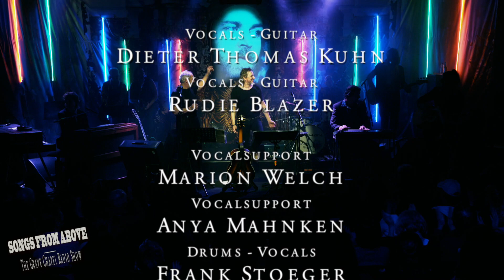Songs From Above - The Grave Chapel Radio Show - Trailer - Dieter Thomas Kuhn & Rudie Blazer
Eine Rock-Show als Gedenkveranstaltung für verstorbene Musik-Ikonen - Dieter Thomas Kuhn, Rudie Blazer, Philipp Feldtkeller und ihre sechs Band-Kollegen bieten bei „Songs From Above“ einen Abend der ganz besonderen Art. Mit Würde und Hochachtung wird herausragender Poplegenden gedacht, die in ihrem musikalischen Werk unsterblich bleiben. Die Liste reicht von Elvis über George Harrison, Lou Reed, Amy Winehouse, Rio Reiser, Whitney Houston, Leonard Cohen, Prince und David Bowie bis hin zu George Michael, dem großartigen Tom Petty und vielen mehr…

In „The Grave Chapel Radio Show“ begeben sich die Tübinger Musiker mit ihrem Publikum auf eine nostalgische Zeitreise. Sehnsuchtsvolle Erinnerungen, überraschende Anekdoten und feinfühlige Arrangements gepaart mit einer charmanten und humorvollen Moderation lassen diese Reise zu einem Happening werden.

Eine gesanglich und musikalisch hochwertige Show, die die Hauptakteure Dieter Thomas Kuhn und Rudie Blazer treffsicher, leidenschaftlich und überaus gefühlvoll darbieten, unterstützt durch den punktgenauen Gesang von Anya Mahnken und Marion Welch. Auch sonst stehen mit dem Pianisten Rainer Tempel, dem Schlagzeuger Frank Stoeger, dem Bassisten Dirk Blümlein, dem Pedalsteeler Winfried Wohlbold und dem Gitarristen und Produzenten Philipp Feldtkeller nur Vollprofis auf der Bühne, die sich schon lange kennen und schätzen.

Ungewöhnliche Elemente wie die illuminierte Zwiefalter Barock-Kapelle als Bühnenhintergrund, berührende Portrait-Projektionen der gewürdigten Musiker und allem voran die spürbare Harmonie innerhalb der Band verleihen diesem Konzert seinen sehr speziellen Charme. Vielfältig, stimmungsvoll und unterhaltsam!

Nach sieben in kürzester Zeit ausverkauften, frenetisch gefeierten Konzerten im eigenhändig atmosphärisch umgestalteten ehemaligen Autohaus Matejka in Tübingen (the autohouse formerly known as matejka) geht die „The Grave Chapel Radio Show“ nun auf die Reise!

„Songs From Above“ – für uns alle hier unten.

„Am Ende,…, ist das Publikum dann restlos begeistert, weil diese neunköpfige Kapelle viel Spaß verbreitet und eine unvergessliche Show mit wunderschönen Songs präsentiert, deren emotionale Vielfalt über die musikalischen Formeln der Rockmusik hinaus berührt.“ (Reutlinger General-Anzeiger, 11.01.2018)
Bearbeiten